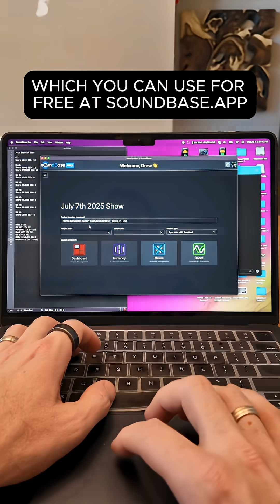Coordinating 90 Wireless Frequencies for a Corporate Show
Ever had to coordinate dozens of wireless mics and in-ears for a big show? In this video, I walk you through how I set up 90 wireless frequencies for a corporate event using SoundBase.

Here’s the process I cover:
- Using SoundBase to pull local TV frequencies and past RF scans
- Marking and managing RF zones for accuracy
- Creating a band plan for wireless mics and IEMs
- Packing frequencies efficiently across the spectrum